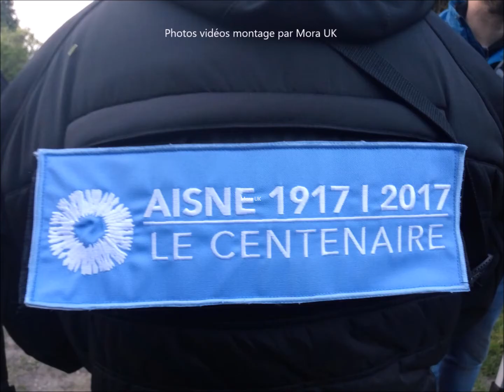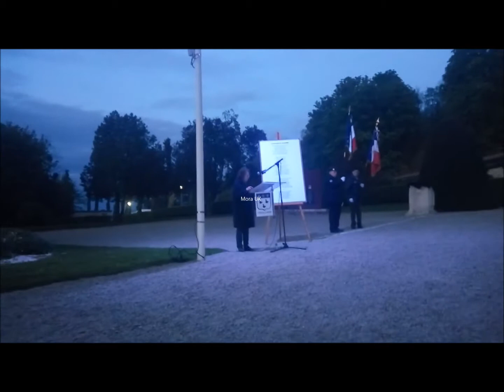Chemin des dames le centenaire du 16 Avril 1917 au 16 Aveil 2017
La mémoire de Craonne , marche à l'aube et la grande veillée à LAON